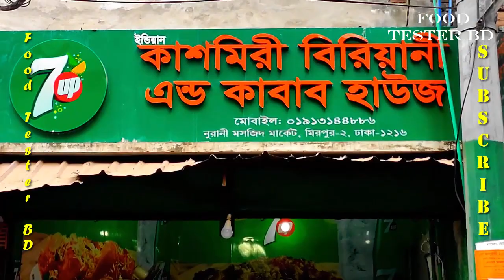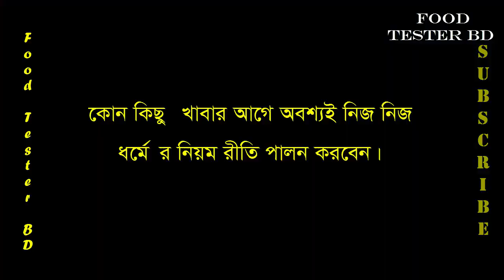Kalairuti - ঢাকায় কালাই রুটি!! গরুর বট, গরু ভূনা, হাঁস ভূনা, ধনিয়াপাতা, বেগুন ভর্তা - Food Tester BD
ঢাকায় কালাই রুটি!! সঙ্গে গরুর বট, গরু ভূনা, হাঁস ভূনা, ধনিয়াপাতা আর বেগুন ভর্তা

বিকাল ৪ টা থেকে রাত ১১ টা পর্যন্ত পাওয়া যায়।  কিন্তু গরুর বট, গরু ভূনা, হাঁস ভূনা, ধনিয়াপাতা আর বেগুন ভর্তা শেষ হয়ে গেলে আর পাবেনা।

Address :

Indian Kashmiri Biriyani & Kabab House ( Kalai Ruti )
Dhaka 1216
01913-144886